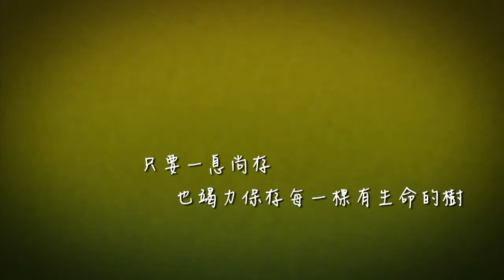一人一票支持N+N電影 Freelancer J Wong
N+N trailer

香港 Hong Kong / 2014 / 95min / 粵語對白，中英文字幕
Cantonese with Chinese and English subtitles
導演 Dir: 賴恩慈 Mo Lai Yan-Chi
編劇 Screenwriters：楊秉基 Banky Yeung Ping Kei, 賴恩慈 Mo Lai Yan-Chi
原創音樂 Original Music：My Little Airport

故事簡介
‭《N+N‭》是賴恩慈首齣劇場長片，延續了其得獎短片‭《‬1+1‭》‬的‭"‬簡約、率性、自然的電影風格‭"‬來敘述一個多層次的故事。
《N+N‭》故事圍繞一群不約而同因發展而被毀家園的人。爺爺與小孫女因發展高鐵而被滅村，但手無寸鐵的兩爺孫以富貴竹祝福走到立法會外、眺望消失的天星皇后碼頭、走訪待重建的舊樓。
爺孫重遇受活化工廈影響而被強迫收樓的藝術家老朋友，也踫上無根的九十後及比下有餘的中產七十後；他們各自用自己的方法在社會中生活並生存，但最終仍是敵不過一部又一部的機器。眼看家園被毀雖然無奈，但只要一息尚存，也會竭力保存急速流失的集體回憶及每一棵有生命的樹。